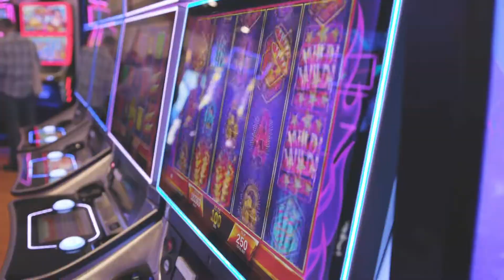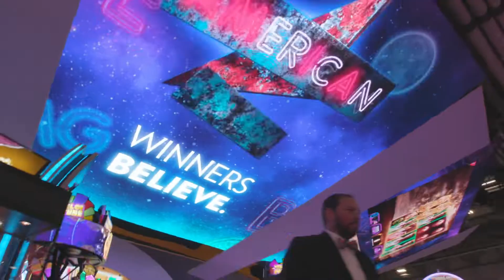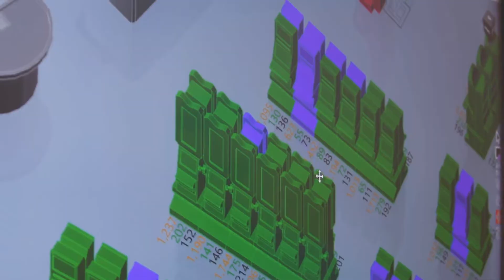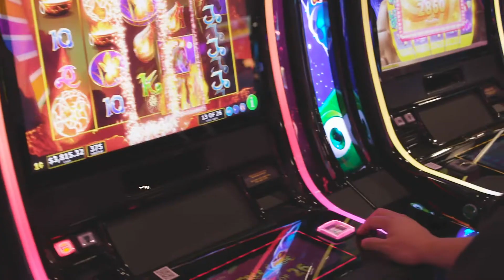IGT at G2E 2018 - Your Best Bet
Experience IGT’s innovative gaming solutions from G2E 2018.

for more information and be sure to join our online community to always get the latest updates from IGT.